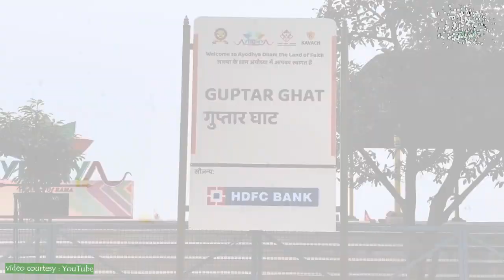Shri Nilayam Panchvati Dweep : सैलानियों का स्वर्ग अयोध्या का निलयम पंचवटी द्वीप | Ayodhya Mandir